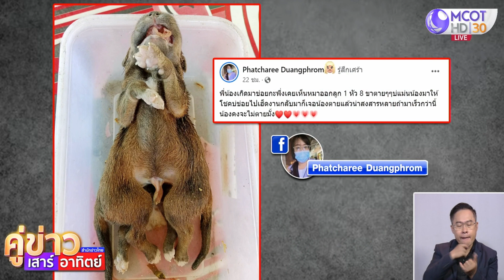น้องหมา 8 ขา ลูกสุนัขเพิ่งคลอด แห่ตีเลขเด็ดให้โชค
ลูกสุนัขเพิ่งคลอด มีหัวเดียว 8 ขา แต่ไม่รอด เจ้าของเผยเสียดาย ขอเก็บร่างไว้ตามความเชื่อ ด้านคอหวยแห่ตีเลขเด็ด